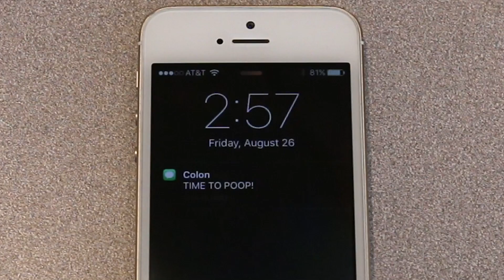Why Do I Have To Poop When I Run?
Ever get an uncontrollable urge to poop in the middle of a long run? You're not alone.
↓Want more info?↓

Gastrointestinal symptoms of marathon runners (study from the 80s on marathon runners)

Gastrointestinal symptoms in long-distance runners, cyclists, and triathletes: Prevalence, medication, and etiology

Host, Writer, Editor
Anna Rothschild

Camera and Production Help
Eliza Lehner

Global Headlines OL (n)
Grand Opening Fanfare 1

Many thanks to Dr. Stephen Simons

FOOTAGE AND IMAGES

HD Virtual News Studio 28/Shot1
Pond5/Movietools

*** (legs from thumbnail image)
Flickr/Artur Potosi

SFX

Cockroaches
Freesound/StateAardvark­

Squeak Pack/squeak_10
Freesound/Corsica_S